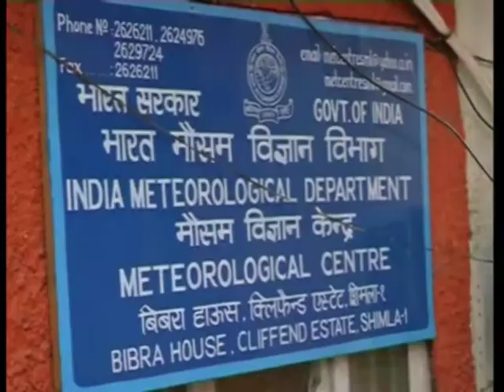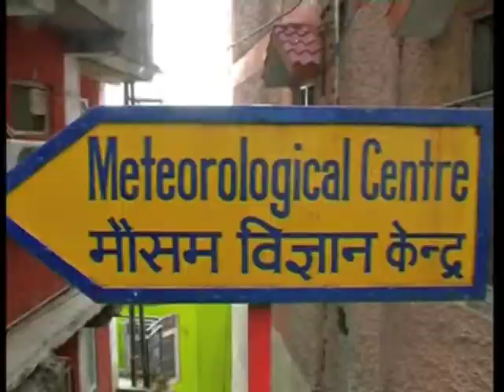11 feb, 2014 - Incessant Cold Freezes Life In North Indian Hilltown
11 feb, 2014 (ANI): A Western disturbance leads to plummeting temperatures in India's northen Himachal Pradesh disrupting routine life in its capital city, Shimla.